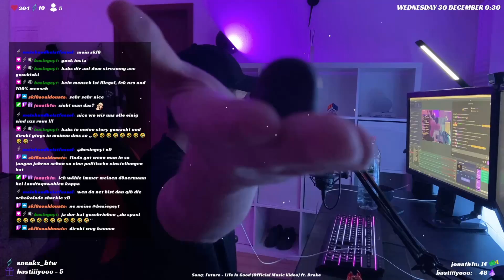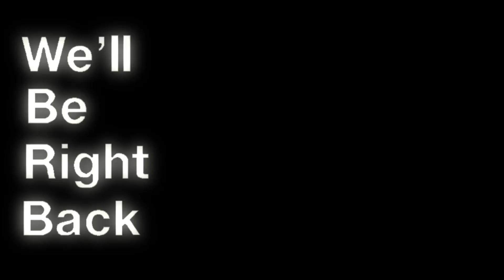Dezember Highlights / Twitch Best of / dastoole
Besten Clips des Monats.
Für mehr Content schaut gerne auf meinem Twitch vorbei.

Twitch.tv/dastoole